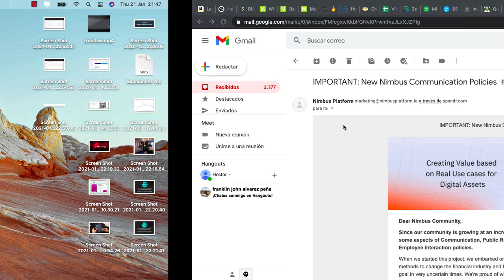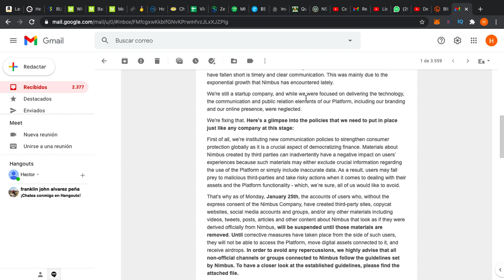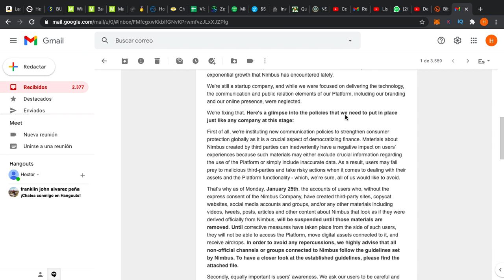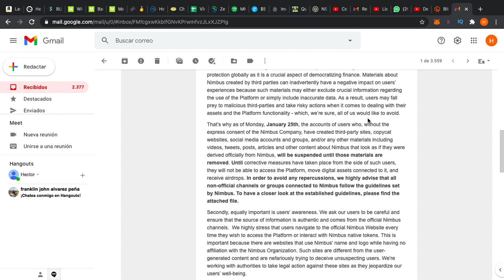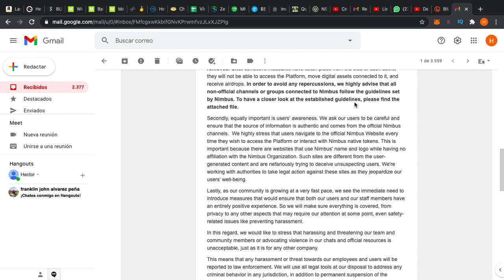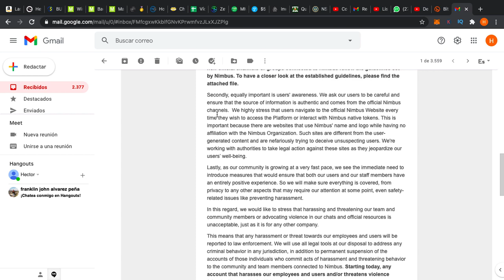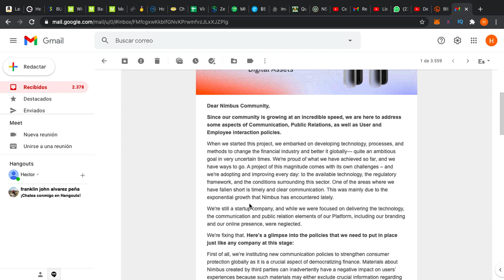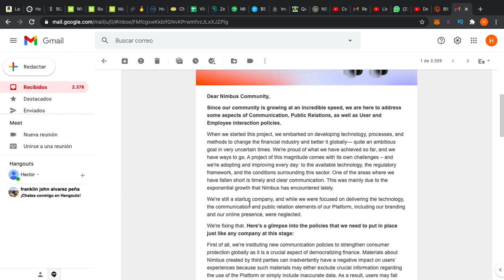🤬Nimbus: 🙀Amenaza, 🤐Censura y 😱Miedo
En esta ocasión les comparto todo lo que deben saber sobre los términos y condiciones nuevos de esta plataforma de inversión

¿Más Inversiones?